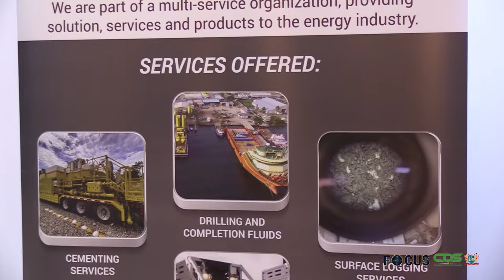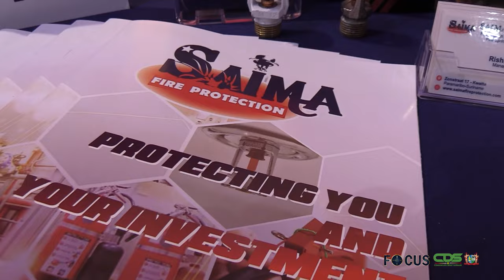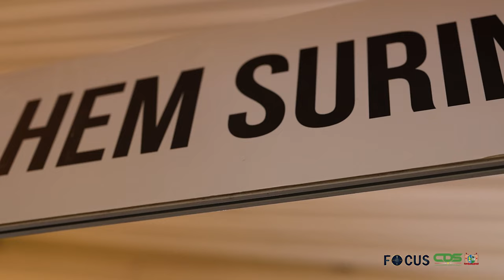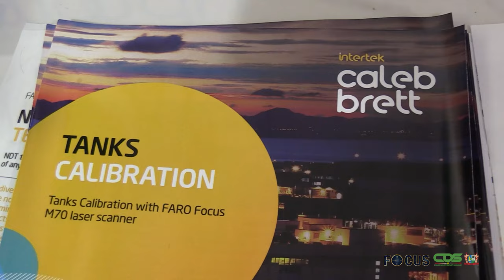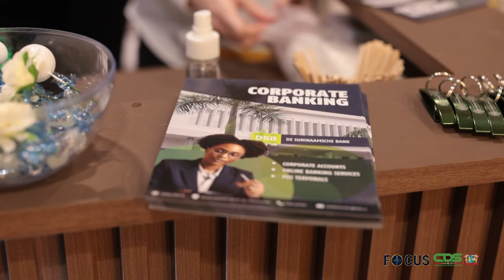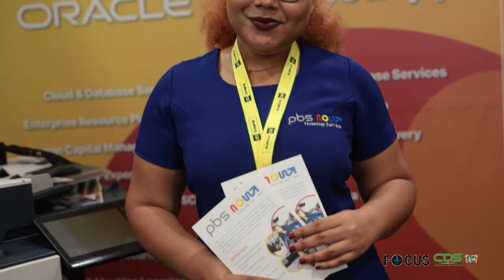𝗙𝗢𝗖𝗨𝗦 𝗔𝗙𝗟𝗘𝗩𝗘𝗥𝗜𝗡𝗚 𝟭𝟮𝟴𝟲, 𝗗𝗗 𝟭𝟭 𝗝𝗨𝗡𝗜 𝟮𝟬𝟮𝟰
In Focus aflevering 1286 wordt het volgende onderwerp belicht:
MAS-directeur vertrouwt op samenwerken duurzame toekomst komende olie- en gassector